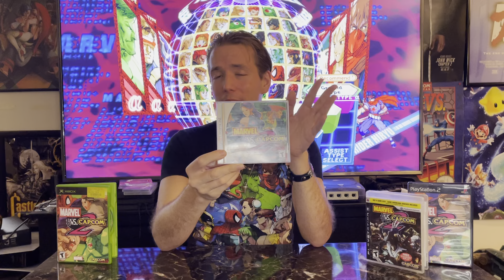Bring back Marvel vs Capcom 2. Why I love it, and why it should come back.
We all need to do our part to help save Marvel vs. Capcom 2. Please join me as I talk about the recent movement to bring back one of the most beloved games of all time, and why it means o so much to me...